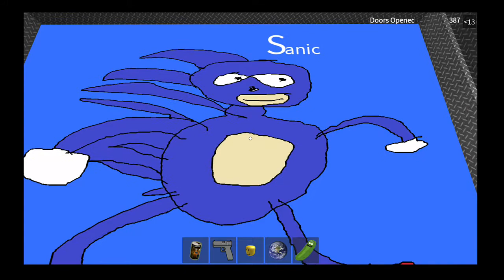Good hearing is no longer!